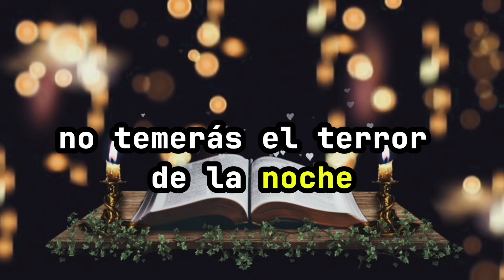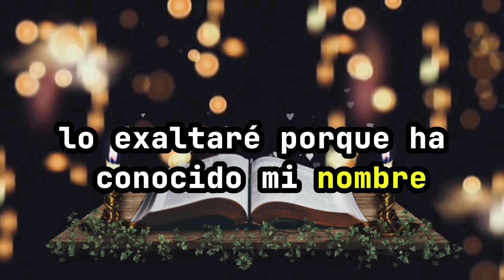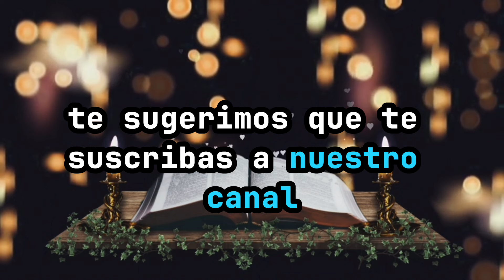🙏La Oración Más Poderosa de Protección Divina- SALMO 91🙏